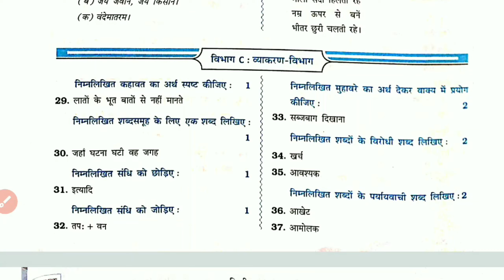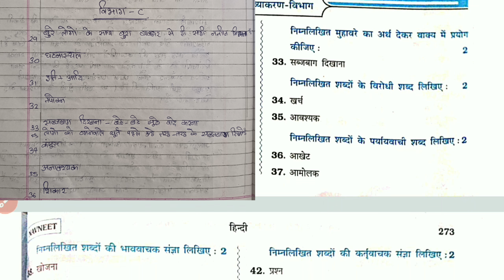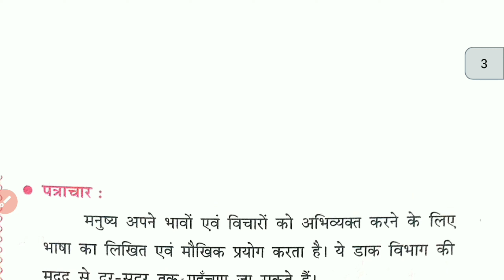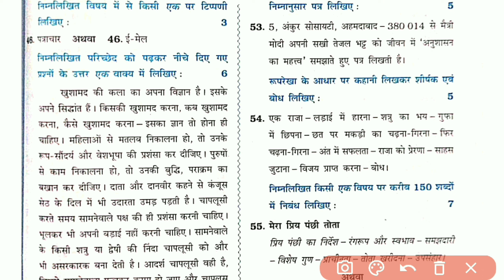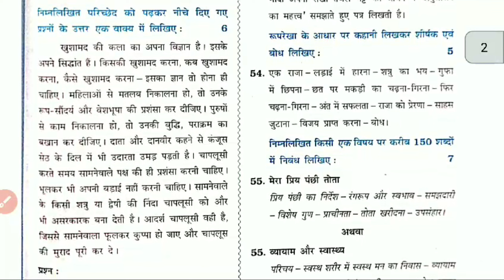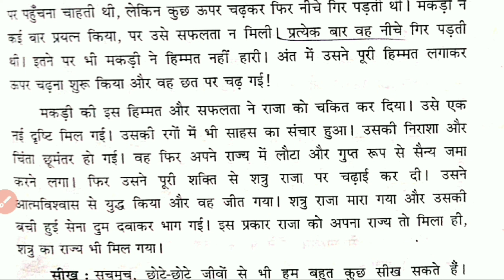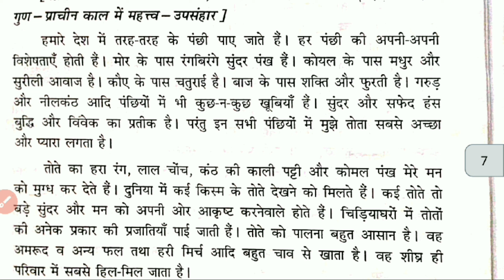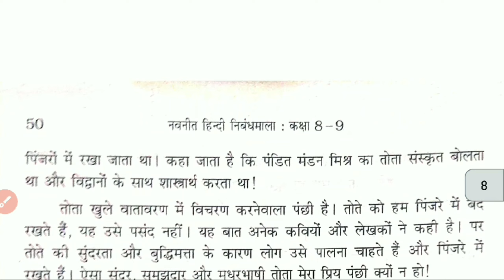Std 10 | Gala Paper Solution | Hindi Question Paper 2 Section C and D